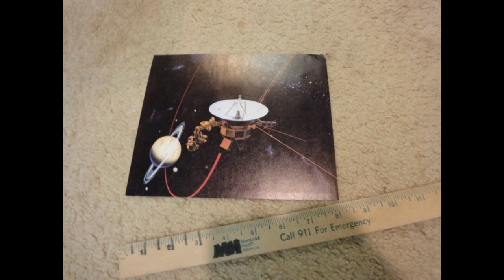Radziwill.us - Wernher Von Braun Autographed Memorabilia For Sale a Color Space Photo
Wernher Von Braun Autographed Memorabilia Color Space Photo 6 1/2" X 8". Wernher von Braun was a German rocket scientist who helped build the massive rockets that sent American astronauts to the moon in the years after World War II. Born and raised in Germany, von Braun studied physics in Berlin and began building rockets in the 1930s. When the German army took over all rocket programs, von Braun went to work for the government, eventually joining the Nazi party and becoming an officer in the S.S. During the war he developed the V-2 rocket, the German ballistic missile used on British civilians toward the end of the war. At the close of the war, von Braun surrendered to the Americans, who put him to work on their own ballistic missile program. During the 1950s his prominence in the rocket program and his skill at self-promotion made him an American celebrity, but whispered tales of his Nazi past never quite dissipated. He was instrumental in the development of the U.S. space program, and, with William Pickering and James Van Allen, led the group that in 1958 developed the first American satellite, Explorer I. Von Braun was chosen in 1960 to direct NASA's Marshall Space Flight Center, where he worked on the Saturn V rocket, the launch system that carried Neil Armstrong and others to the moon. Von Braun left NASA in 1972 and went to work in the private sector, but cancer forced him to retire in January of 1977; he died six months later. The photo has been autographed on the back by Wernher Von Braun with a fountain pen in brown. BOTH PHOTO AND AUTOGRAPH ARE IN VERY GOOD CONDITION.